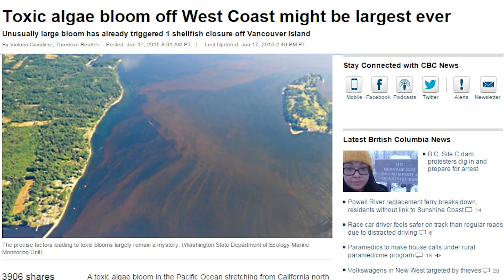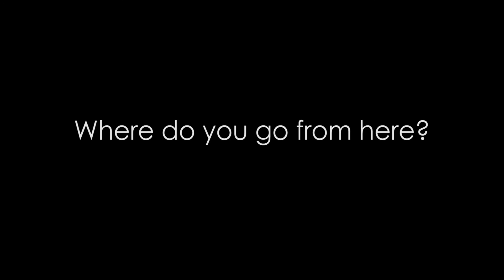Harmful Algae and Salmon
The Pacific Salmon Foundation’s Salish Sea Marine Survival Project is a five-year research and restoration project targeted at bringing back lost Coho and Chinook stocks in the Strait of Georgia.

Between 1993 – 95, these stocks mysteriously plummeted by 90%. The Project includes 33 sub-projects engaging 30 different partners examining all interacting factors that could be killing salmon.

Harmful Algae blooms have received some press over the years due to their devastating effects on shellfish farms.

Svetlana Esenkulova discusses efforts through the Project to better understand these blooms and their effects on salmon.